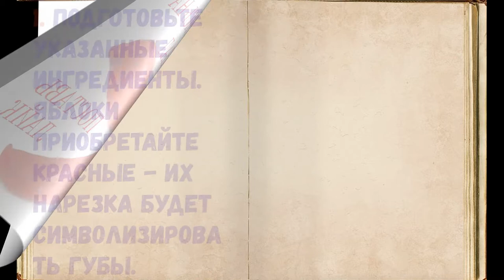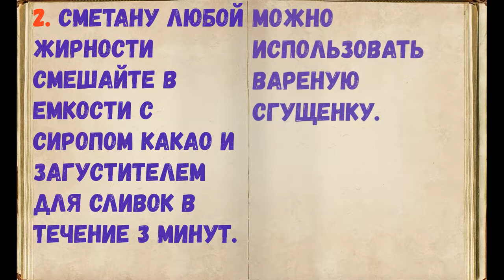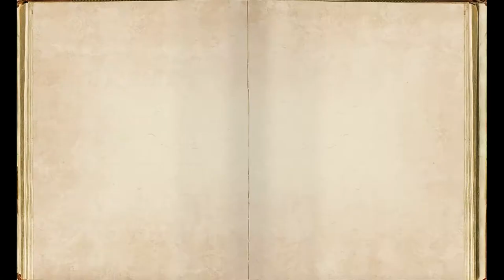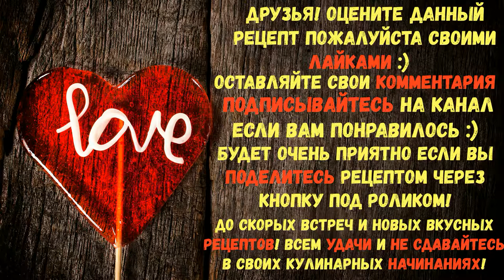Улыбка С Зубами На Хэллоуин / Книга Рецептов / Bon Appetit